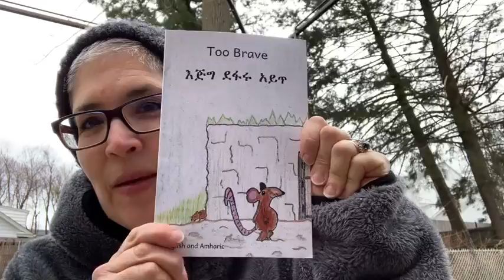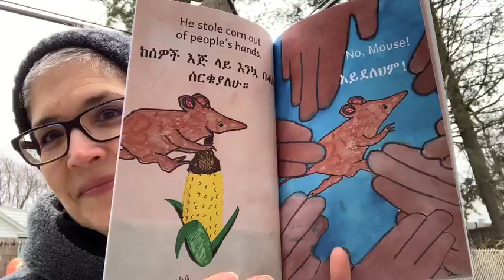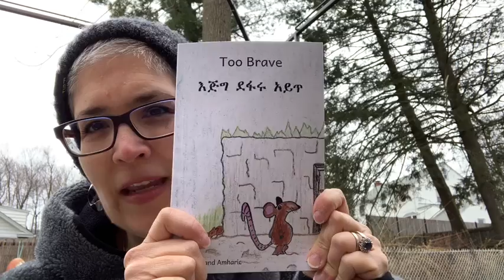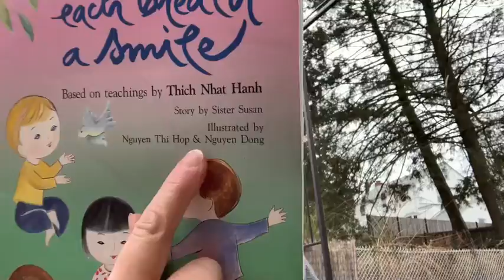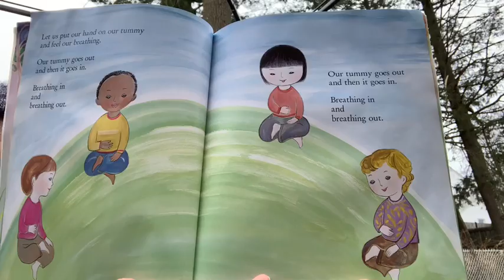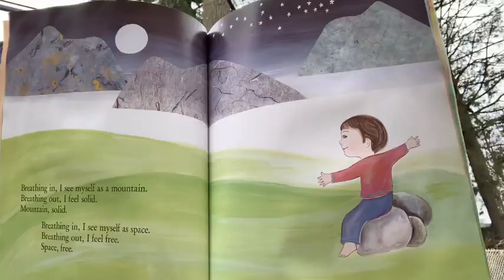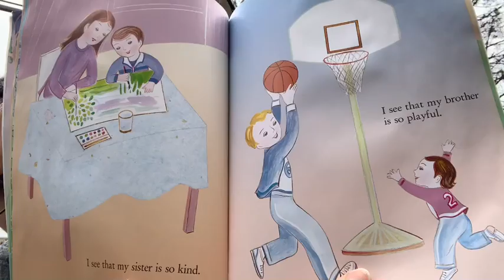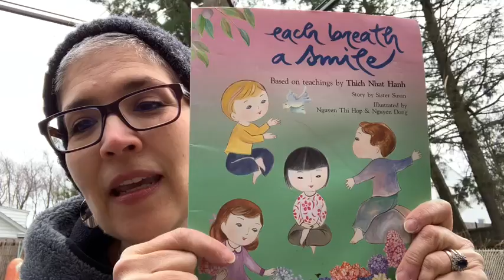4/2/20 Field Trip and book reading!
Let’s see if spring has arrived!